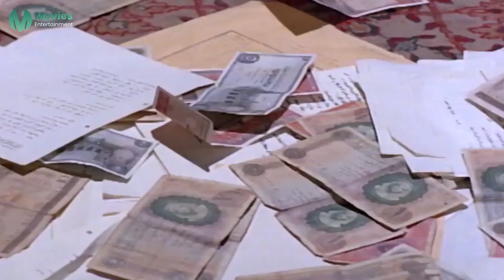افتح يا شاويش محضر و سجل انها مش عايزها تتطلق | هتموت من الضحك مع عادل امام و سعيد صالح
يعاني الزوجان (شريف) و(فكري)من إنشغال زوجتيهما الدائم، فزوجة (شريف) تعمل عارضة أزياء، وزوجة (فكري) مشغولة بإعطاء الدروس الخصوصية، فيقوما بمساعدة صديقهما الأعزب (أحمد) بتأجير شقة تحت ستار شركة للإستيراد والتصدير لمقابلة الفتيات فيها، ليعرف أحد العاملين بأمر تلك الشقة، وتتصاعد الأحداث.
طاقم العمل:
عادل إمام (شريف)
سعيد صالح (فكري)
سمير غانم (أحمد)
صفاء أبو السعود (هدى)
مديحة كامل (برلنتي)
رجاء الجداوي (شهيرة)
إبراهيم عبد الرازق (سي حسين)
إبراهيم سعفان
مظهر أبو النجا
أسامة عباس
فتحية عبدالغنى
مصطفى الشامي
نيازي مصطفى (مخرج )
محمد الهوارى (مساعد مخرج ثان)
فيصل ندا (سيناريو وحوار)
نيازي مصطفى (سيناريو وحوار)